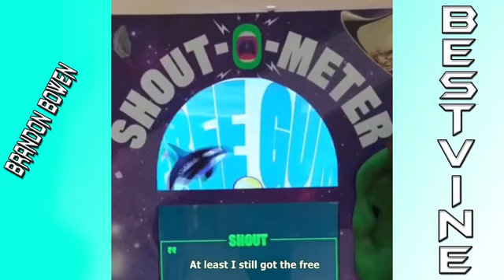Top Vine BRANDON BOWEN BestVine YouTube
2015 vines